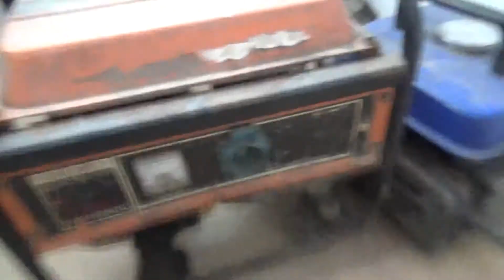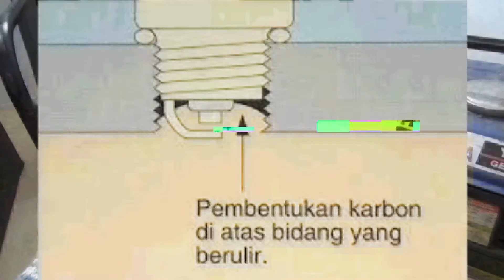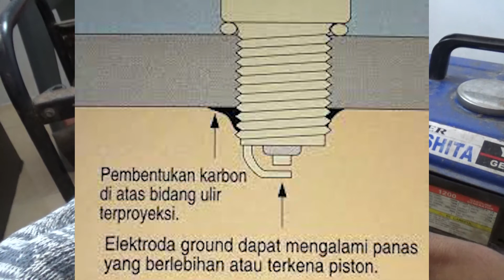CARA MEMBEDAKAN BUSI MESIN GENSET 2 TAK DAN MESIN GENSET 4 TAK | lihat perbedaannya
CARA MEMBEDAKAN BUSI MESIN GENSET 2 TAK DAN MESIN GENSET 4 TAK | lihat perbedaannya - mesin genset 2 tak dan 4 tak memiliki sistem pembakaran yang sama, hanya saja perbedaannya pada bagian komponennya seperti busi, busi merupakan komponen yang dibutuhkan untuk pematik api untuk proses pembakaran didalam silinder atau ruang bakar, infomasai dalam video dengan judul jangan salah beli busi untuk mesin genset 2 tak dan mesin genset 4 tak ini akan memperlihatkan perbedaannya. agar kepada semua orang pemilik mesin genset paham dan mengetahui busi untuk mesin genset 2 tak dan busi untuk mesin genset 4 tak.

video referensi masalah dan cara mengatasi pada mesin genset 2 tak dan 4 tak :